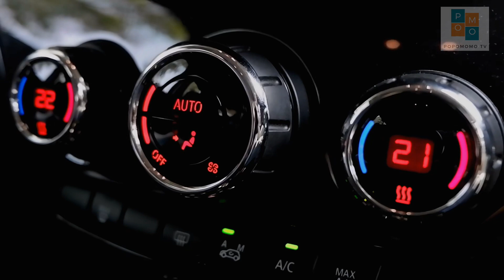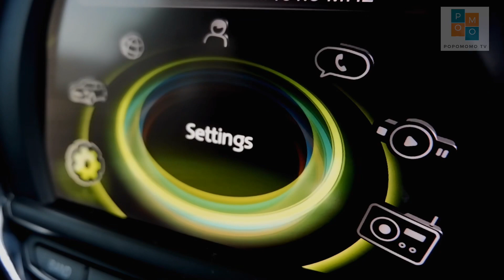FITUR CANGGIH MINI COOPER COUNTRYMAN INDONESIA | AMBIENT LIGHTING | PART 1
Mini Cooper countryman Indonesia termasuk yang digemari para pecinta Mini Cooper karena Mobilnya yang luas cocok untuk keluarga. Selain itu Fitur canggih yang ada membuat nyaman saat berkendara. Di part 1 kali ini menampilkan Salah satu sekian banyak kejutan menarik dari fitur canggihnya